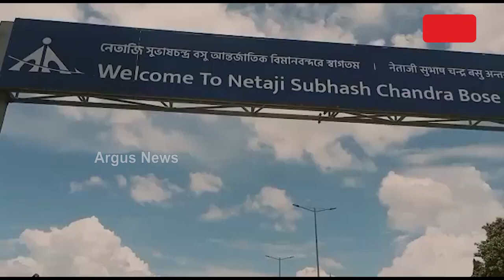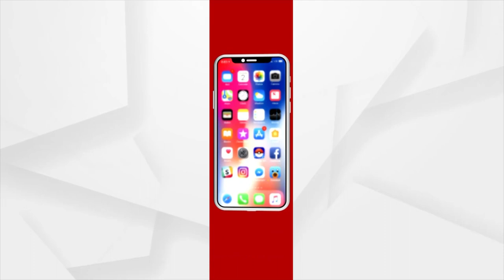ଓଡ଼ିଶା ଆସୁଛି ବିଜୁବାବୁଙ୍କ ପ୍ରିୟ ଡାକୋଟା ବିମାନ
ଆଜି ସଂଧ୍ୟା ୬ଟାରେ ଦମଦମ ବିମାନ ବନ୍ଦରରୁ ୩ଟି ଟ୍ରକରେ ଲୋଡ କରି ବିଜୁବାବୁଙ୍କ ପ୍ରିୟ ଡାକୋଟା ବିମାନକୁ ଓଡିଶା ସରକାରଙ୍କ ଦ୍ବାରା ପଠାଯାଇଥିବା ଟିମ ନେଇଯାଇଛନ୍ତି। ଉଲ୍ଲେଖଯୋଗ୍ୟ ଯେ ୧୯୪୭ ମସିହା ଜୁଲାଇ ୨୧ ତାରିଖରେ ବିଜୁବାବୁ ଏହି ଡାକୋଟା ବିମାନରେ ଯାତ୍ରା କରି ତତ୍କାଳୀନ ଇଣ୍ଡୋନେସିଅ ପ୍ରଧାନ ମନ୍ତ୍ରୀ ବାହାରିନ୍‌ ଓ ଉପ ରାଷ୍ଟ୍ରପତି ମହମ୍ମଦ ହଟ୍ଟାଙ୍କୁ ଉଦ୍ଧାର କରି ଭାରତକୁ ଆଣିଥିଲେ...।